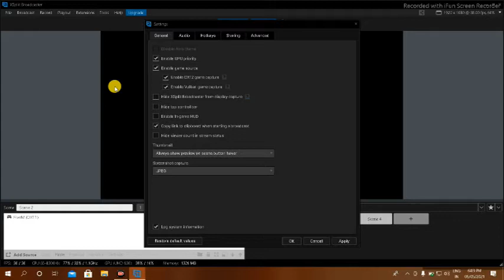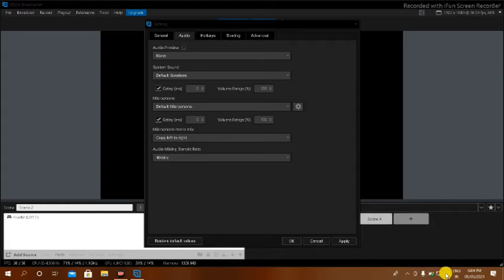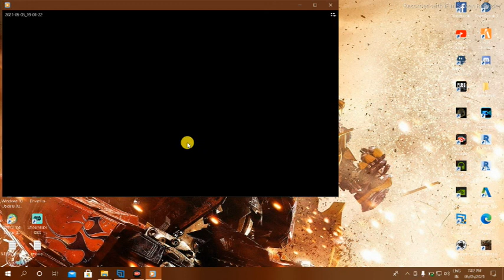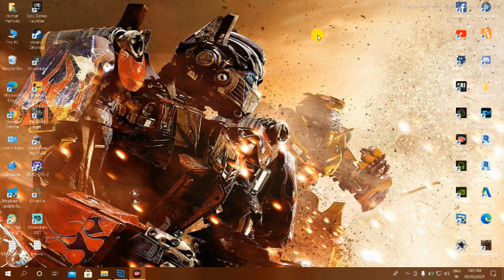Best audio setting with xsplit broadcaster for live steam and live gamer keliye best audio setting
Hello feiends,
                        aaj ham baat karne vaale he xsplit audio setting ke bareme jiski madat se aap aasani se live steam kar sakte he or bi bhot sari video anevali he xsplit broadcaster ki realated  to bane rahe hamare saath

                             WELCOME TO MY LIVE STEAM YOUTUBE FAMILY

I play Grand theft Auto GTA 5 ROLE PLAY INDIAN SERIES [HINDI] and  PUBG & other game with youtube famaily and stmer ,GTA 5 funny moments,

This is a youtube channel made for entertainment and try to best in comedy. no hate. Must support each youtuber.

➤About Me:-
I'm MOHAN. I'm 27 years old, By Profession I'm a CIVIL Engineer working in consalatancy. I live in akola, Maharashtra. I Stream mostly at evening only after coming from work. I love Bike riding,  and I'm always interested in having a Healthy Conversation with all my viewers.

Thank you so much to everyone, It may seem like a small thing to you but I appreciate each and everyone of you. All of the feedback and comments are what helped this channel grow to what it is now today.

LINK SECTION
Steam:

1)यह गेम नहीं देखा तो कुछ नहीं देखा-The forest game ke bare me jane in hindi

LAPTOP SPECS:-
 ASUS TUF Gaming FX505GD
Processor : 8th Gen Intel Core
Graphics Card :  NVIDIA GeForce GTX 1050 GDDR5 4GB VRAM
Display: 15.6" (15:6) LED-backlit FHD (1920x1080) 60Hz Anti-Glare IPS-level Panel with 45% NTSC
Operating System: Pre-loaded Windows 10 Home with lifetime validi
Ram : 16GB
SSD : 250 Gb
STORAG : 1TB
Keyboard: Logitech MK220
Mouse: Logitech M150

►No Racism/Profanity, Treat Each Other Humbly / respect each others
►No discussion on Politics / controversy topics.
►Respect Moderators.
►GUYS THE MOD POINT IS 150 POINTS FOR BEING MOD

Note: This Community/ Livestream is Family-Friendly for most of it's par